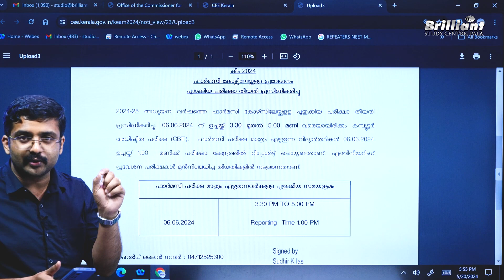KEAM 2024 B.Pharm Revised Exam Date Announced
The Commissioner of Entrance Examinations, Kerala, has revised the KEAM 2024 Pharmacy exam date. According to the official notice, the KEAM 2024 pharmacy exam will now be held on June 6, 2024. Students appearing for the KEAM 2024 exam can check the revised schedule here.